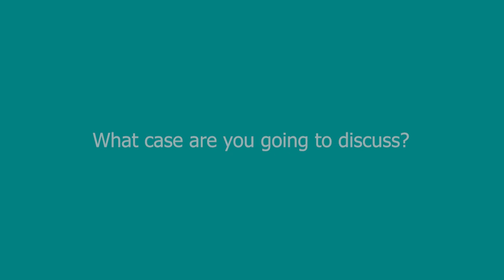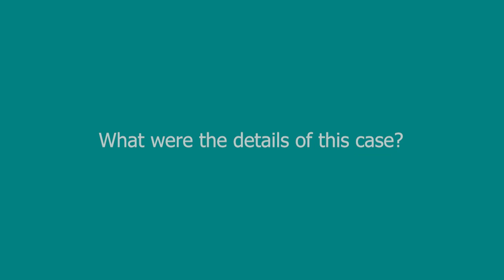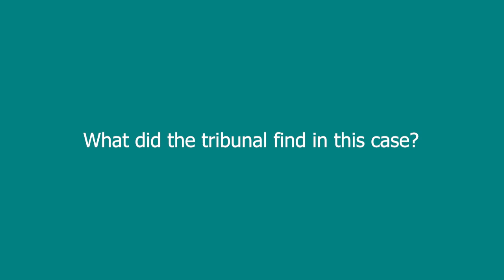A recent release of debt tax case - what does this mean for business owners?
In this video, Jon Chambers, a Senior Manager in our Tax team outlines what business owners can learn from the recent England and Anor V HMRC 2023 court case.

Jon discusses:
- the details of the court case,
- HMRCs argument,
- the taxpayers argument,
-  the outcome of both arguments,
-  what the tribunal found in this case,
-  what issues business owners could face as a result of an inquiry,
-  how a Tax Investigation Service could have supported in this case, and
-  what cover Price Bailey’s Tax Investigation Service can provide.